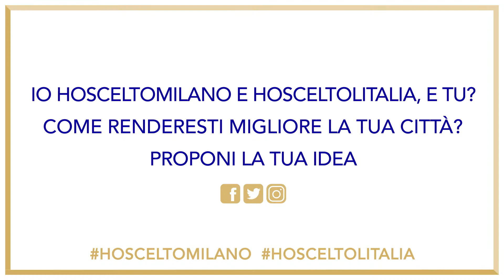UN'IDEA PER MILANO - DIEGO PASSONI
Diego Passoni ci racconta come lui cerca di rendere migliore Milano e come la renderebbe migliore.
“Un’idea per Milano”: migliorare il traffico, nuove piste ciclabili e corsi di educazione civica.